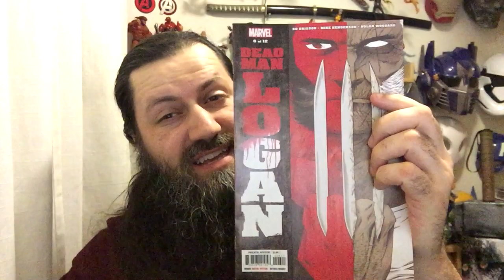Dead Man Logan #6 | COMIC BOOK UNIVERSITY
comic_book_university